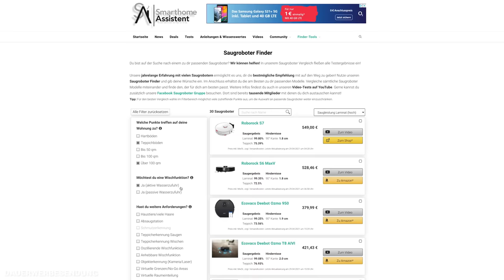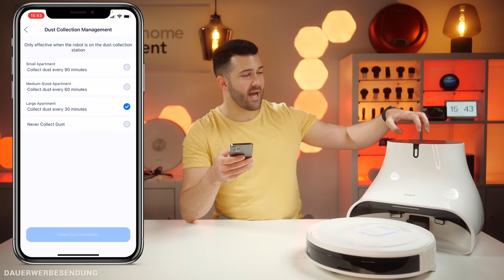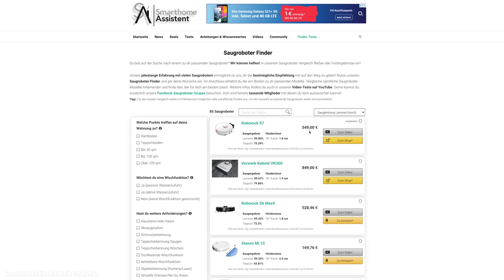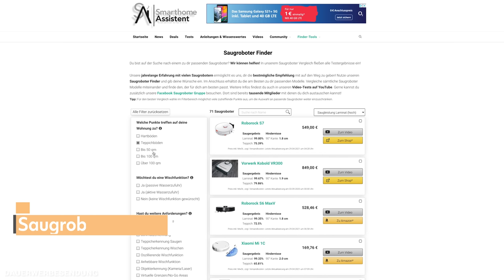neabot NoMo Q11 im Test - Der extrem flache Saugroboter mit Laser in der Front!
Nach unzähligen bereits von uns getesteten Saugrobotern, muss sich nun der neabot NoMo Q11 den von uns gestellten Herausforderungen unterziehen. Wie er abschneidet? Das erfährst du in diesem ausführlichen Test! Hier übrigens noch unser Tool, das dir bei der Saugroboter Suche hilft:

🔍 Der Saugroboter Finder!

▬   Den Saugroboter kaufen  ▬▬▬▬▬▬▬
🛒 Der neabot NoMo Q11

▬   Unser Equipment  ▬▬▬▬▬▬▬▬
🛒 Der Großteil unseres Studio- & Arbeitsequipments

00:00 🔗 Einleitung
00:53 🔗 Die technischen Daten
01:45 🔗 Das Gerät im Detail
05:09 🔗 Die Navigation & Hindernisse
08:53 🔗 Die Saug- und Wischleistung
14:25 🔗 Die App
18:13 🔗 Das Fazit

▬   Hinweise   ▬▬▬▬▬▬▬▬▬▬▬
An dieser Stelle möchte ich mich auch bei neabot für die Bereitstellung des Testgeräts bedanken!